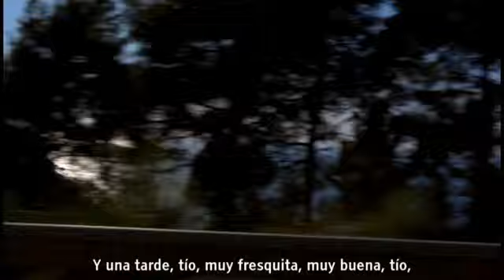Antonio Vega. Tu voz entre otras mil (Paloma Concejero, 2014)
«¿Sabes qué pasa, nacho? Que a  veces el mundo se me queda pequeño. Con lo grande que es y este planeta se me queda muy pequeño».